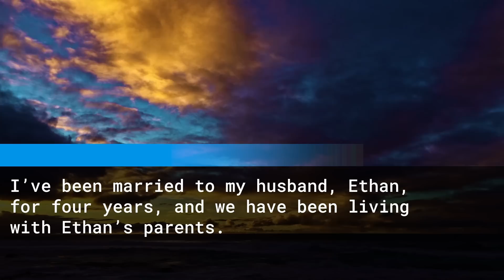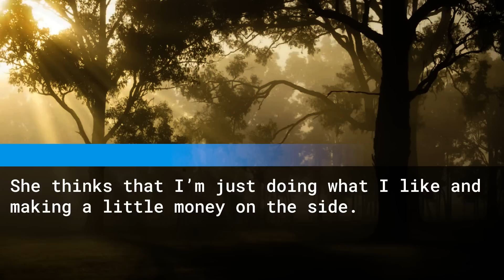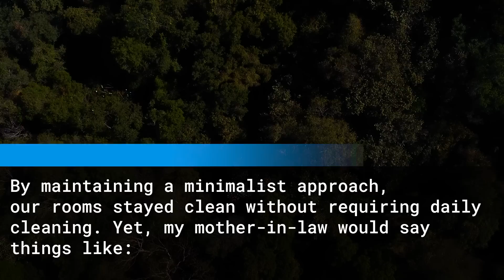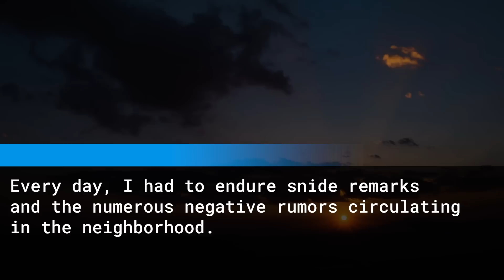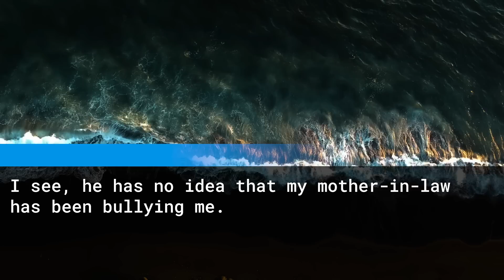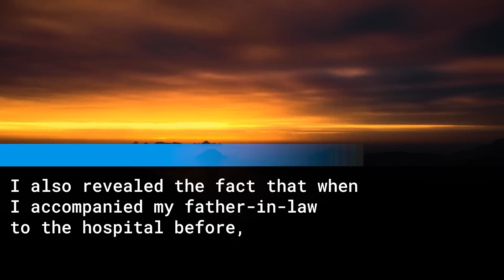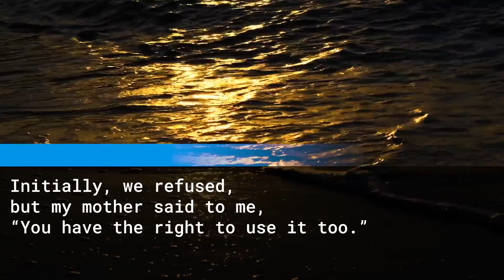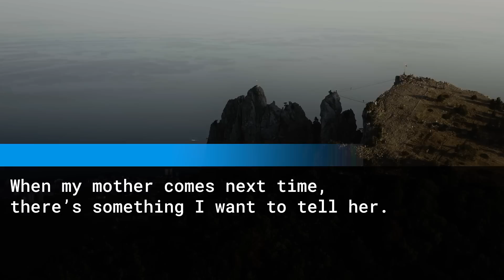Shut down my bullying MIL: "You'll repay the house construction" Hubby: "Huh?"